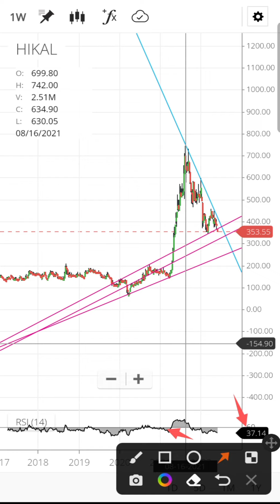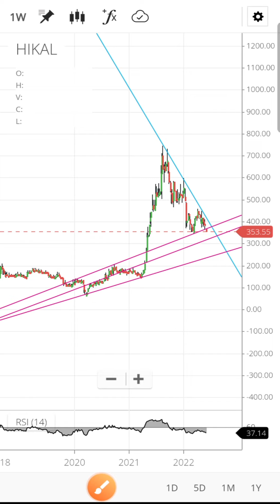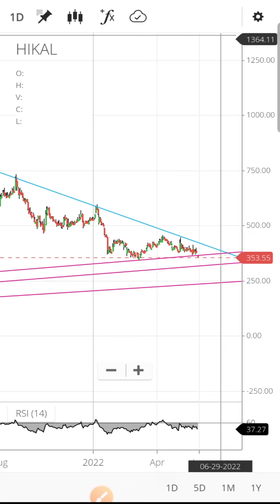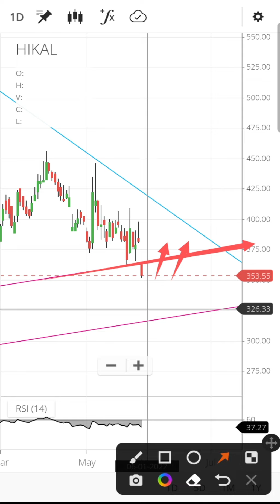Hikal share latest news today | Hikal share price target | Hikal share analysis